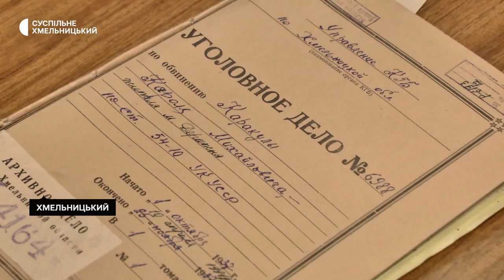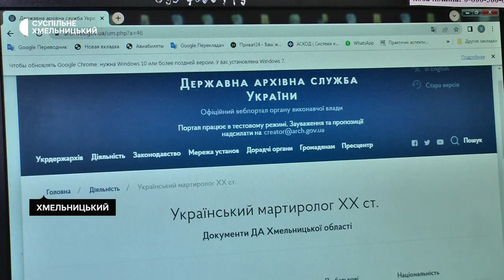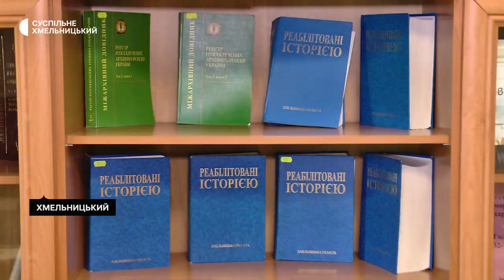Понад 1200 справ репресованих подолян є у пошуковій базі Всеукраїнського мартиролога XX століття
Більше 1 200 кримінальних справ введено в пошукову базу Державного архіву  Хмельницької області увійшли до Всеукраїнського Мартиролога XX-го століття. Про це Суспільному розповіла начальниця  відділу використання інформації документів Державного архіву Хмельницької області, Наталя Кузьміна. За її словами Державний архів Хмельницької області подав і вніс інформацію про справи репресованих подолян органами радянської влади в 20-40-х роках минулого століття. Детальніше розповість Тетяна Ворожцова.